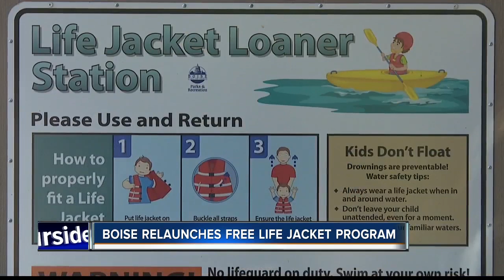Boise Whitewater Park grand opening Thursday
The J.A. &amp; Kathryn Albertson Family Foundation will present three new features for kayakers and surfers to enjoy.